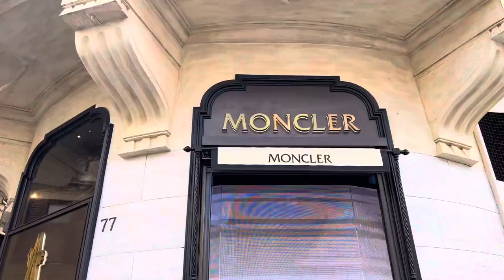Rome, Italy + Sunday blessing of Pope in Vatican | David Porcalla